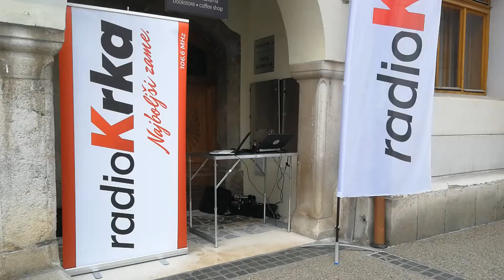Velika Nagrada Adrie Mobil - Krkaši na terenu